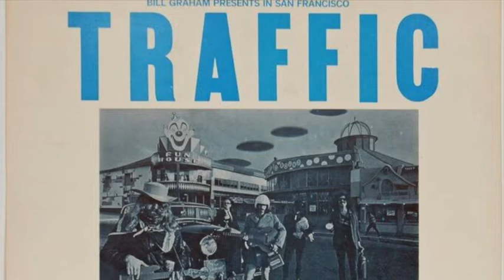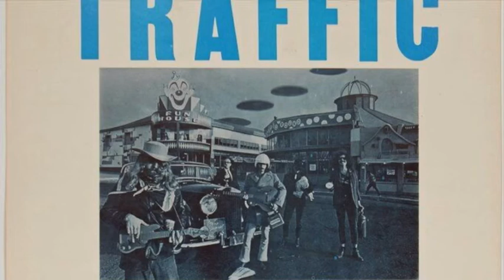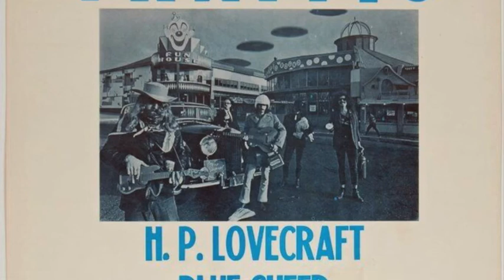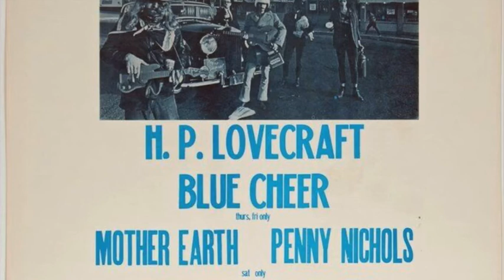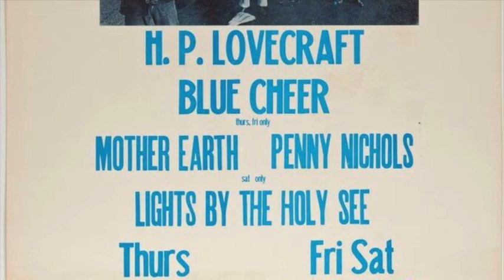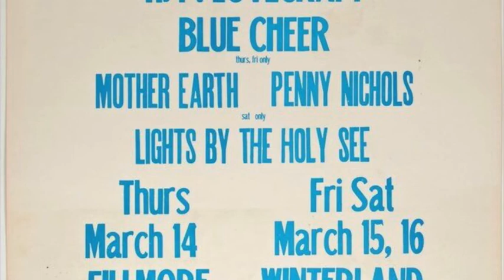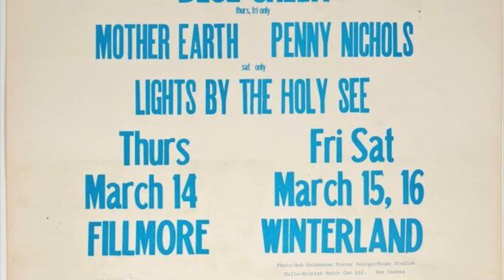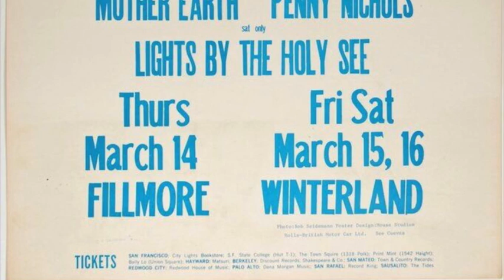Traffic - March 14, 1968 - Fillmore Auditorium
UPDATE: The video of the 3/10/68 Cream show was blocked from YouTube.

Setlist:
1. Coloured Rain Instrumental
2. Coloured Rain
3. Instrumental
4. No Face, No Name
5. Feelin' Good
6. Blind Man

Personnel:
Steve Winwood - organ, guitar, vocals
Jim Capaldi - drums, vocals
Chris Wood - saxophone, flute, keyboards
Dave Mason - guitar, vocals